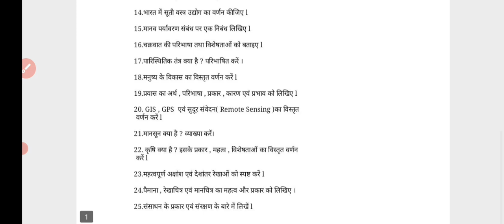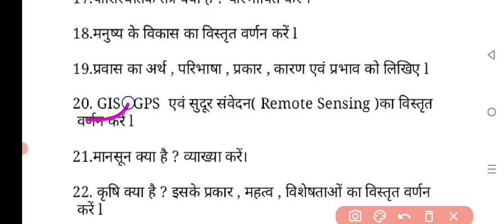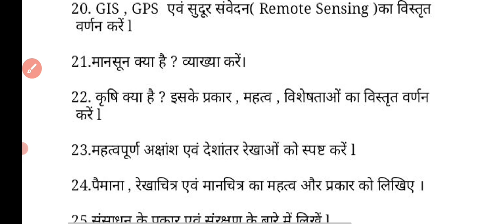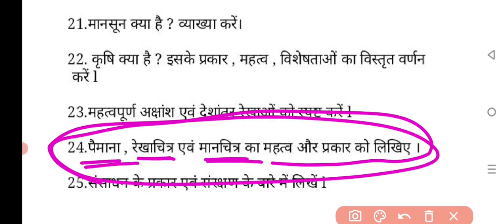Vbu Fyugp Semester 3 | MDC Geography I Geography MDC I भूगोल एमडीसी |vvi Question | vbu sem 3 exam 🔥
भूगोल एमडीसी
MDC Geography
Geography MDC
vbu sem 3 exam